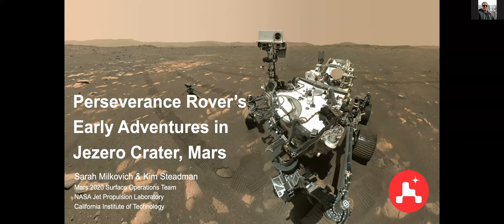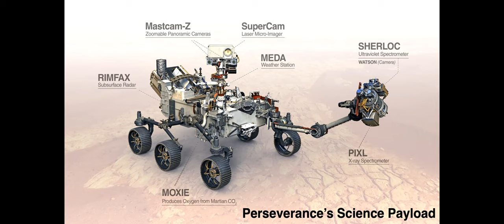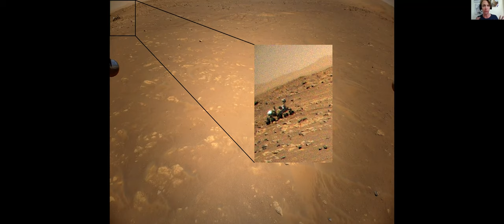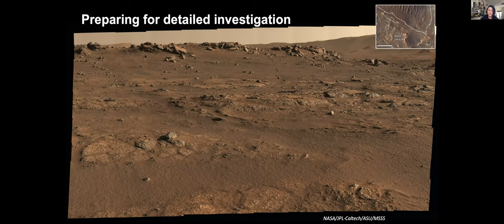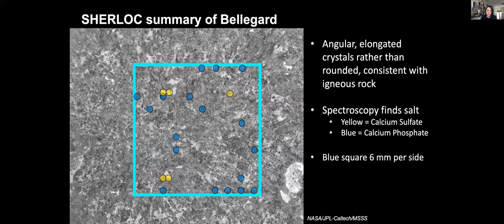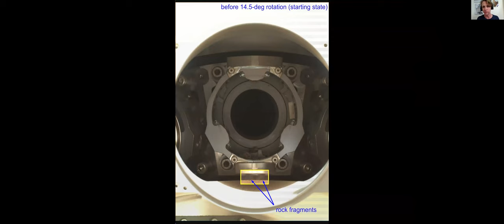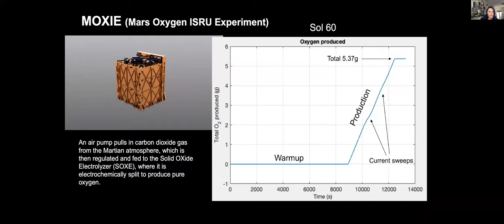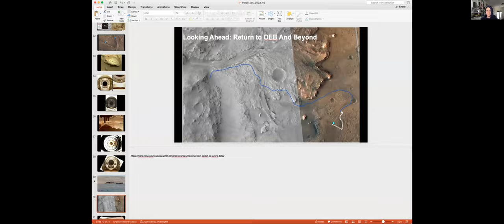Perseverance Rover’s Early Adventures in Jezero Crater, Mars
Presentation by Sarah Milkovich and Kim Steadman (NASA/JPL) on January 26, 2022. Part of the Montana Tech Public Lecture Series.